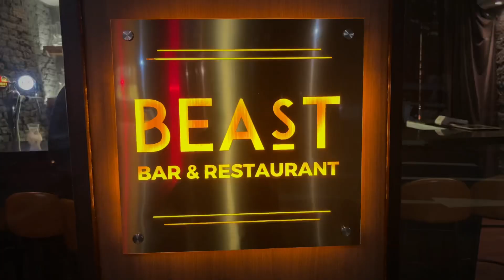Unleash the BEAST of a Feast at Duxton!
The BEAST has landed in Duxton Hill! Beast Bar and Restaurant is one of the newly opened establishments at one of the shophouses in this vibrant Tanjong Pagar locale.

Greeting diners at the front of the restaurant is a nice looking bar packed with loads of liquors and skilful bartenders concocting a variety of cocktails.

Once you enter the back of the bar counter, a sleek, dark and classy dining area welcomes you and you somehow know you are in for a wonderful dining experience!

The menu is pretty comprehensive, with a more than decent selection of high quality “beast of the land” aka beef cuts as well as other poultry.

Kickstarted my dinner with a Gold Rush cocktail, which definitely packed a strong sweet and sour punch. Ordered the Sanchoku MB7 Australian Grain Fed Wagyu Picanha (medium rare) with creamy spinach side and a big add-on in the form of the grilled bone marrow.

It was my first time trying the Picanha cut and I can understand why it is quite popular with some meat lovers. The fat cap was juicy and thick while the meat was tender and succulent, felt like having the best of both worlds. The creamy spinach had a nice sweet undertone brought about by the raisins added to the dish. The bone marrow was exceptional! Extremely fragrant, buttery and flavourful! All these dipped into the bearnaise sauce, provided an extra richness of creaminess!

Didn’t have enough tummy space to fit in a dessert but it was overall, an awesome gastronomical experience!

Highly recommend making a reservation first as seats are quite limited in the restaurant.

Address: 10 Duxton Hill Singapore 089594